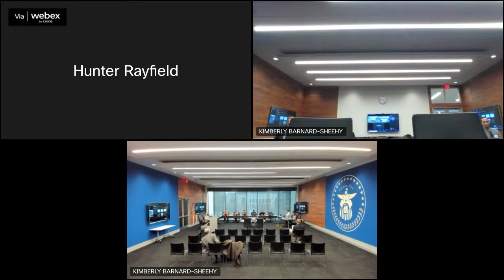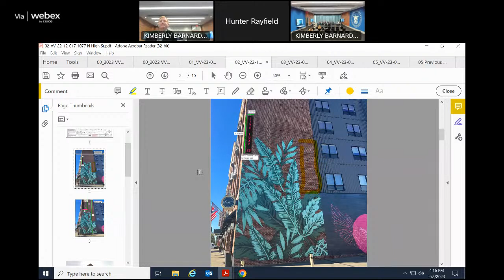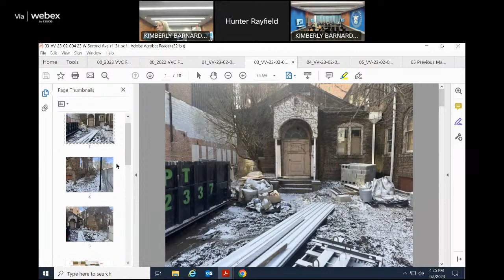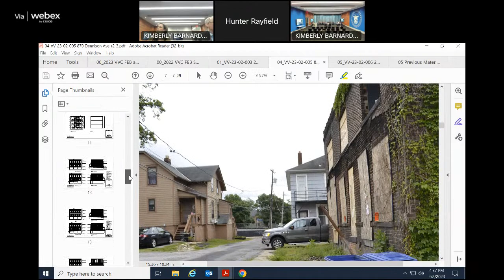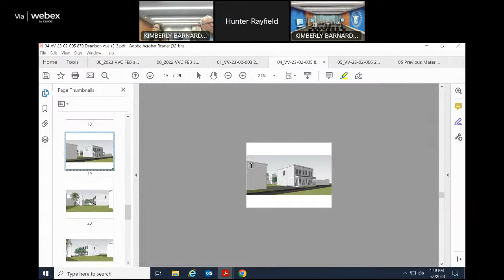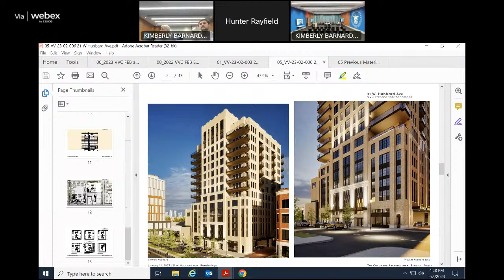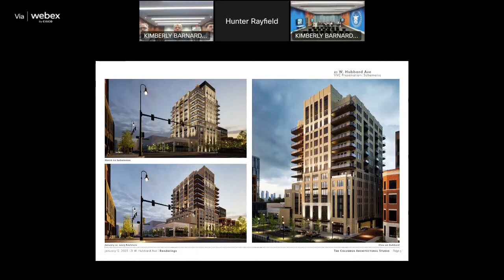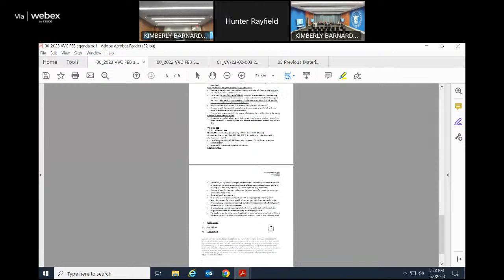Special Meeting: Victorian Village Commission